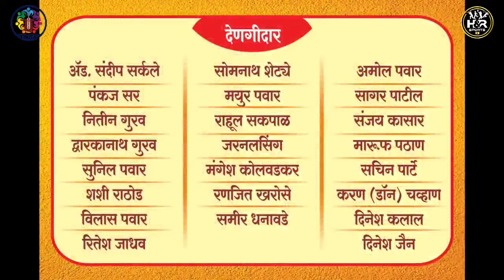SEMI FINAL 2 | TELANGE v/s UNITED C | UNITY CHASHAK 2024 - MAHAD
UNITY CHASHAK 2024 | MAHAD | FINAL DAY - PART 2

Hello Friends,

Hope you're having a great day.! We heartily welcome all of you in H&R Sports channel.
In this channel you will get everything that related to Sports. We are doing live streaming as well.

Thanking You

Mob:- Ravi - 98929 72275 & Atul - 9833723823

Please follow us on below accounts for more updates…⬇️

"Go Beyond Limits"

H&R Sports
h&r sports
H&R Sports